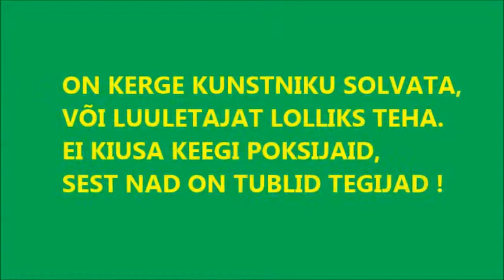ÄRA KIUSA VÄIKEST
poksijad on ikka tublid